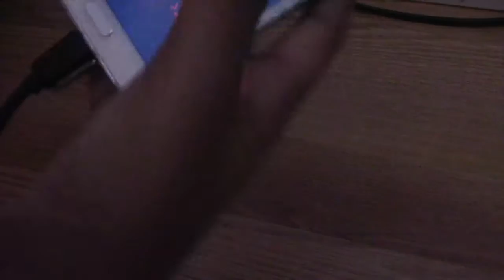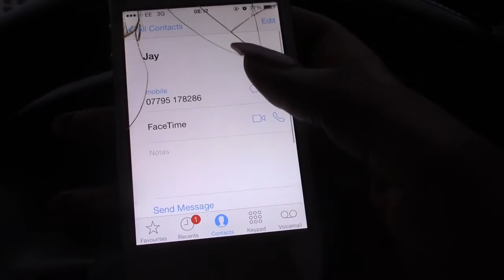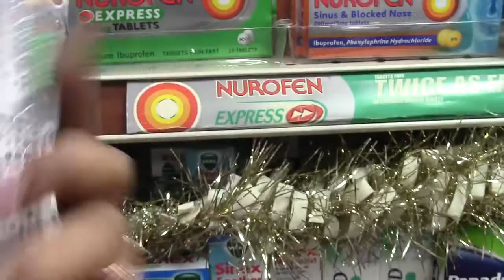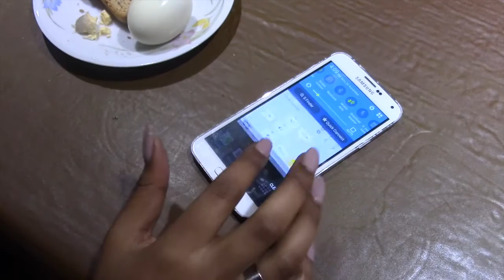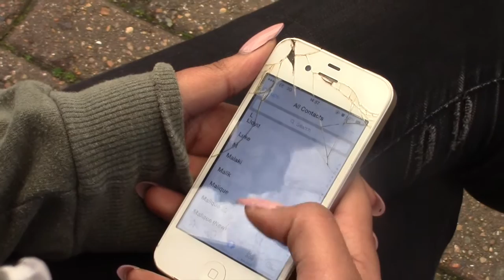DOPPELGANGER - 'OFFICIAL' -SHORT FILM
This video is created by ILLUSIVE PRODUCTIONS for an A2 media advanced portfolio which was to produce a short film.